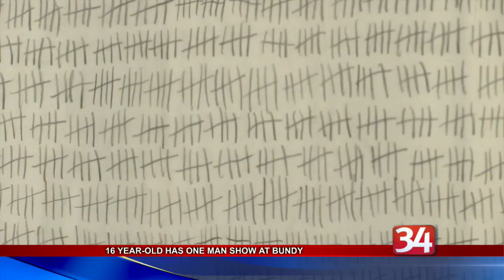First Friday: 16-year-old artist displays artwork at Bundy Museum